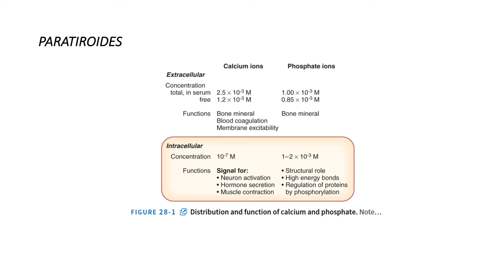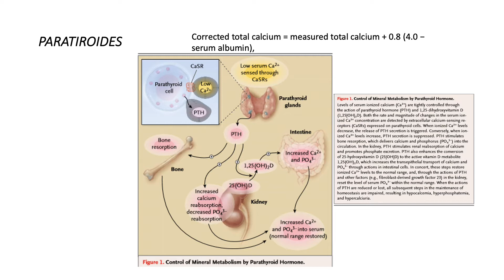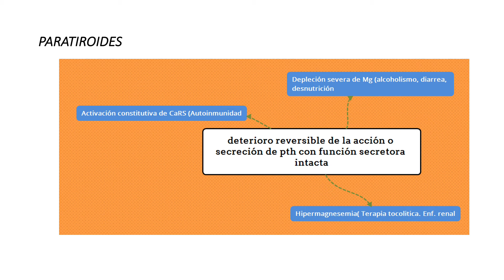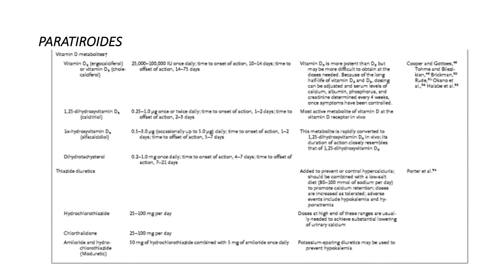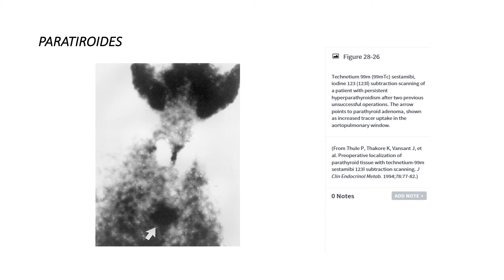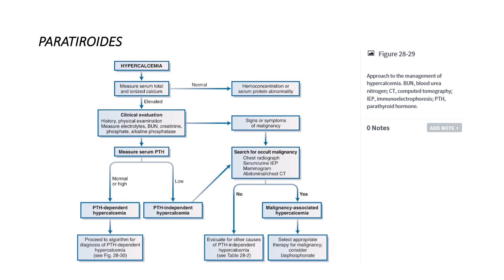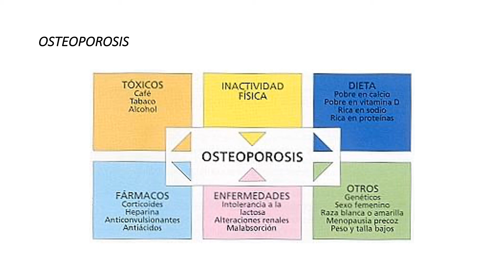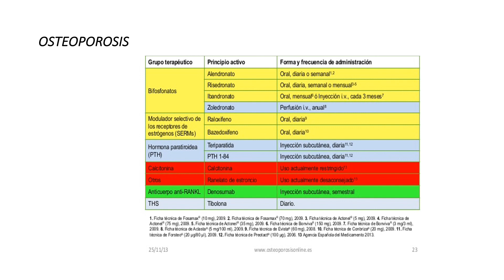Semana 9 - Paratiroides